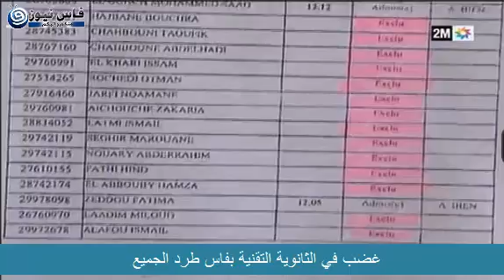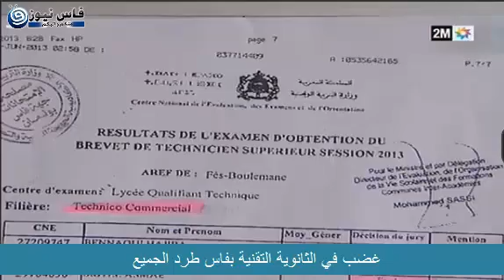غضب في الثانوية التقنية بفاس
اخبار العالم الخفية الحقيقة حصريا على فاس نيوز لا تتأخر ادخل قبل الحذف
الحقيقة هي هدفنا ، و السبب هو احترامنا لتكريم الخالق للإنسان بالعقل، فلا نود المساهمة في نشر افكار مسمومة ، بل بالعكس نود فضح كل فكرة او خبر مسموم.
هدفنا هو توضيح الصورة الحقيقية للأشياء للعقل الإنساني .
المغرب كازا الرباط طنجة فاس اغادير مراكش مكناس القنيطرة وجدة تازة اسفي الصويرة الراشدية ورزازات تطاون
حركة 20 فبرايرالجالية المسلمة والهوية.ندوة الناظور